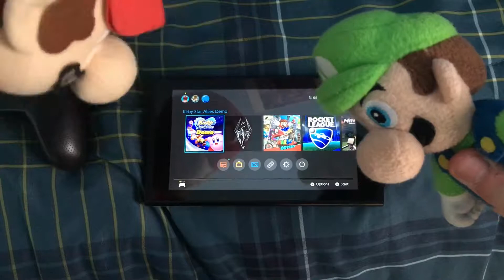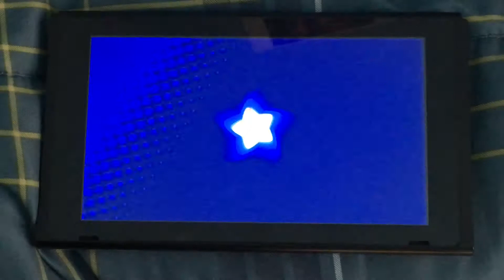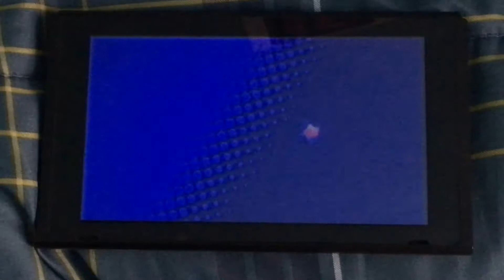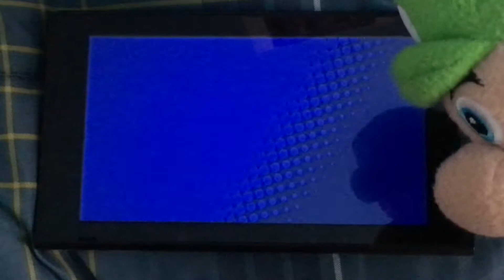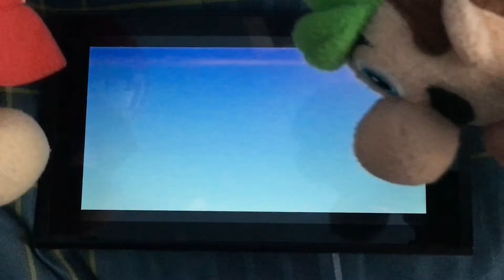Mario & Luigi play Kirby Star Allies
I know its been almost 2 years since I've done these types of videos, but I am planning on bringing them back!